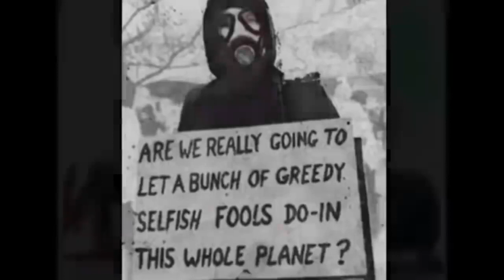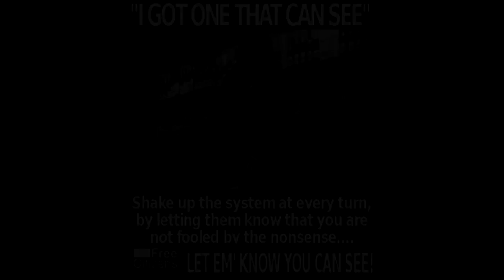George Carlin on the US Govt